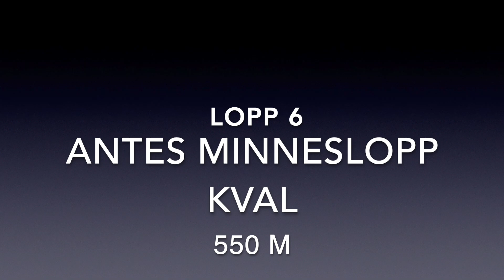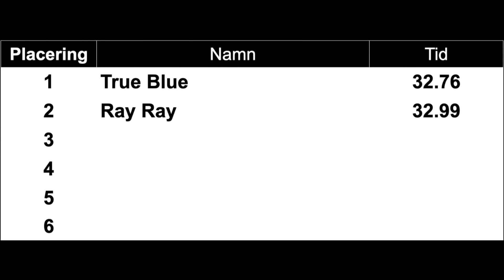Lopp 6 Antes kvallopp 1